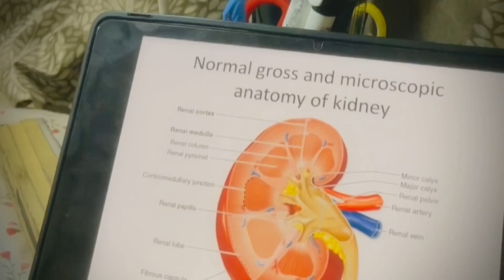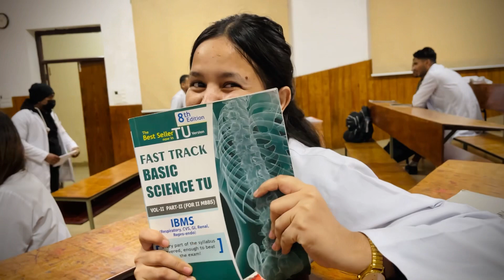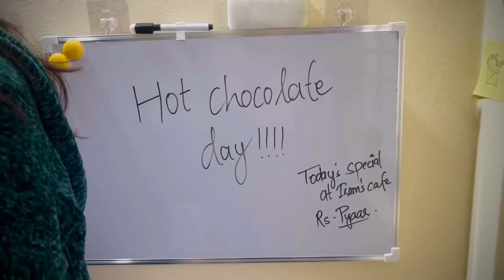Basic science*you will (not) be missed)*22nd batch MBBS ,National medical college ,NEPAL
The last week of basic science is a milestone for every medical student, signaling the end of an era filled with textboks, lectures, never ending powerpoint and lab sessions. It’s not the end of  a chapter but the beginning of applying science to heal and save lives - a moment filled with pride, gratitude and anticipation. ENJOYY !!